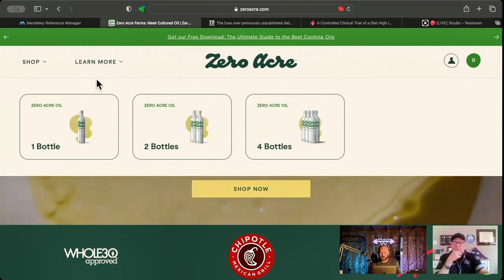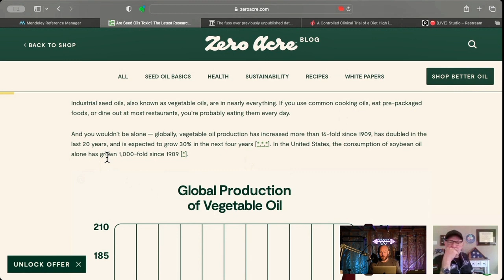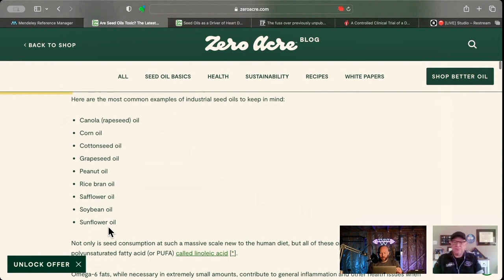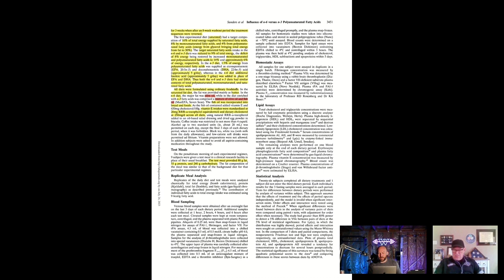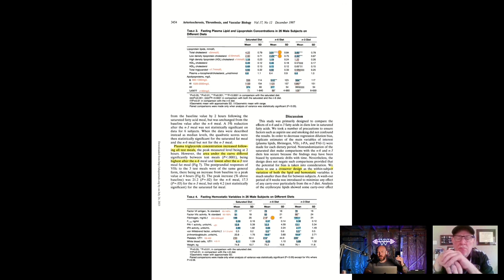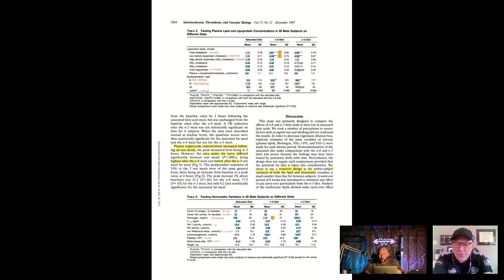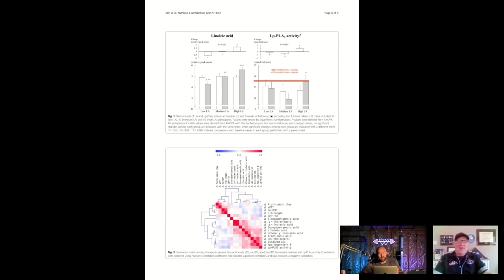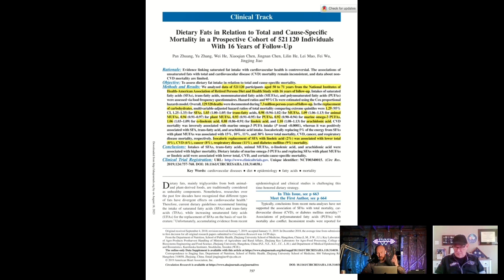Unraveling the Seed Oil Controversy: Exploring the Latest Research and Exposing Inconsistencies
In this thought-provoking episode, we dive deep into the captivating world of seed oils to scrutinize the claims that have stirred debates and concerns. Join us as we dissect the latest research that suggests seed oils might be toxic and unravel the intricate web of logical fallacies and inconsistencies that lie within.

We meticulously analyze a prominent article that's been making waves, utilizing critical thinking to pinpoint flaws in its arguments. Armed with a treasure trove of references cited in the article, we embark on a journey to systematically debunk the claims and shed light on the real science behind seed oils.
Are seed oils truly the health villains they're portrayed to be, or is there more to the story than meets the eye? Join us as we sift through the evidence, challenge assumptions, and provide you with a balanced perspective on this contentious topic. Whether you're a health enthusiast, a science buff, or just curious about the truth behind nutritional claims, this episode will empower you with the tools to navigate through the maze of information and make informed decisions about your well-being.